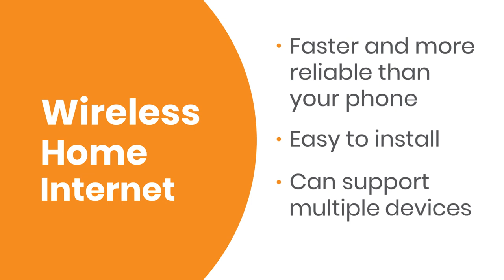EarthLink Wireless Home Internet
EarthLink now has Wireless Home Internet!

Wireless Home Internet uses nearby cell phone towers to create a WiFi network in your home. But because it’s a dedicated device, you’ll get speeds up to 3 times faster than your cell phone.

It’s a great option for people who live in internet deserts or rural areas limited to satellite internet.

EarthLink Wireless Home Internet, the latest in-home wireless internet technology, brings the right connection to areas with limited options – without having to pay for expensive satellite equipment or worrying about the weather blowing away your connection.

If you’re in an area where fiber internet is available, that will always be the best option. But if you’re currently stuck with spotty cable, DSL, or satellite internet, wireless internet is likely a much better choice. It’s more affordable and more reliable than satellite and faster than both satellite and DSL.

EarthLink Wireless Home Internet can change everything about how you connect to everything and everyone you love.